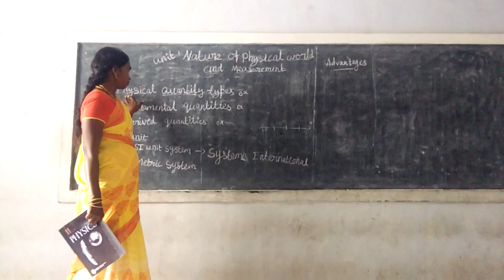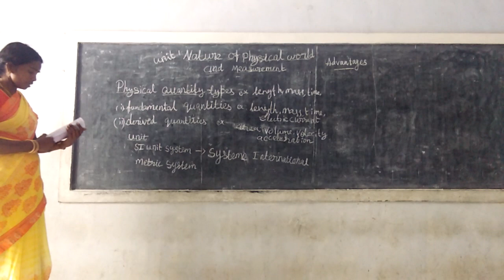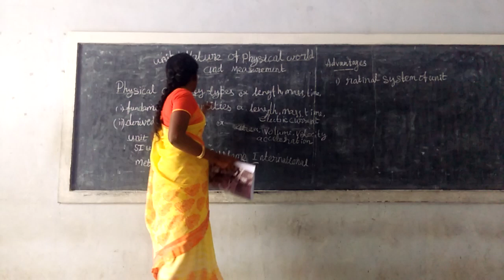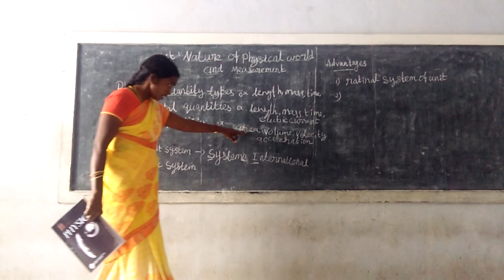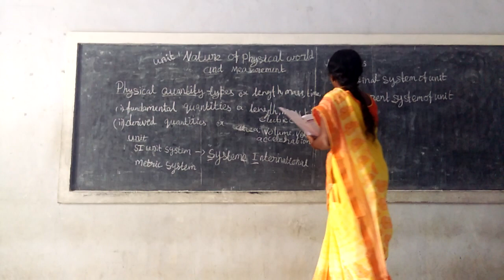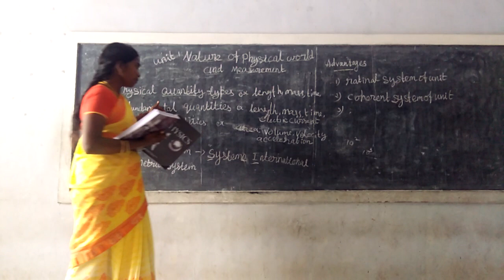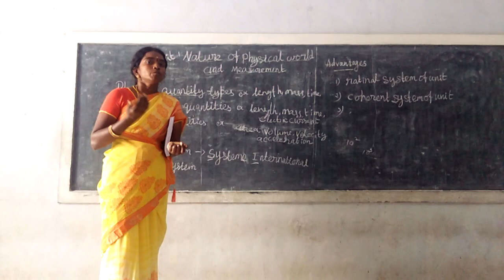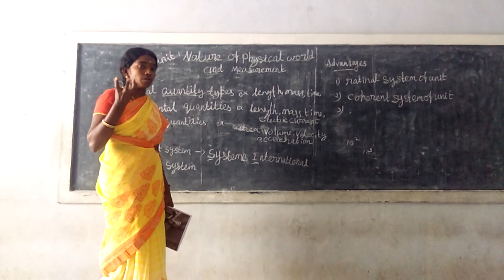Physics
Nature of  physical world